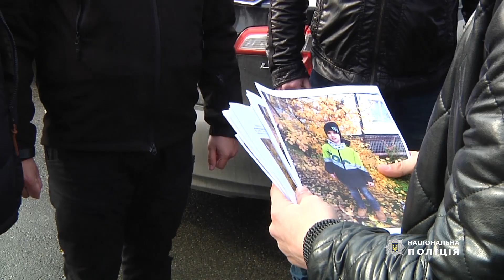Пошук 9 річного Івана